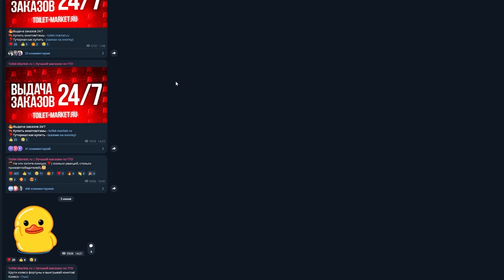Шок! 1 ГЕМ за Titan Firework Man (toilet tower defense) ROBLOX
Всем привет, с вами ЗУБЧИК! Именно здесь вас ждёт множество историй роблокс с изюминкой, которые никого не оставят равнодушным. А все потому, что только тут огромное количество историй, ловушек, приколов , секретов и roblox сюрпризов. Давайте вместе погрузится в мир приключений с Роблокс.